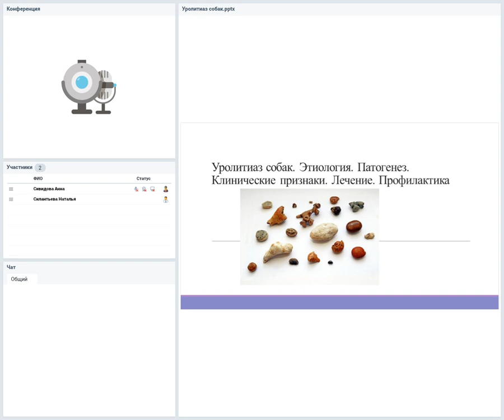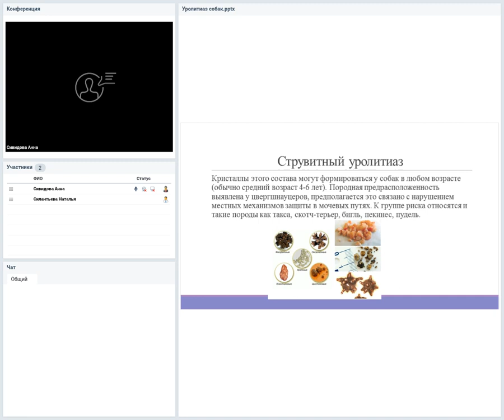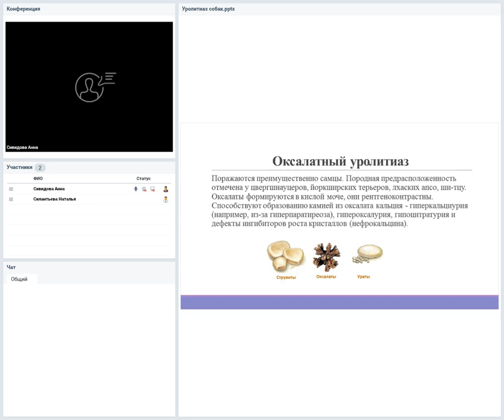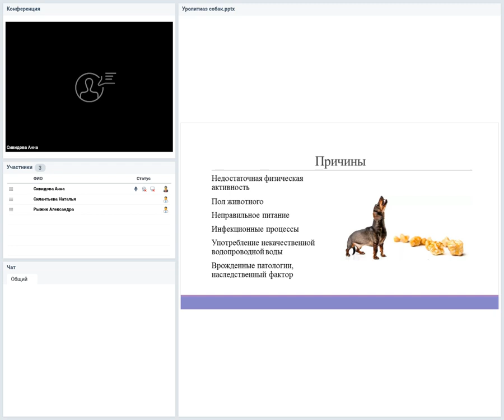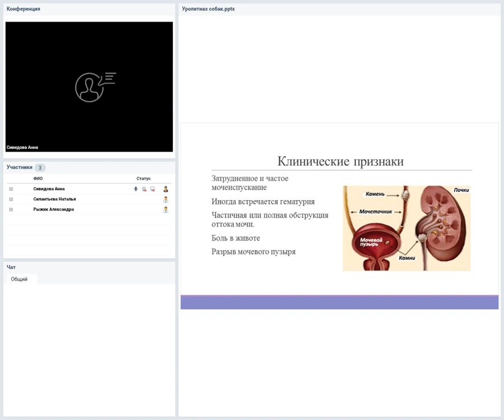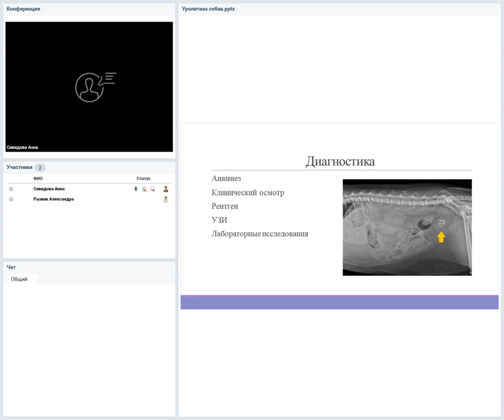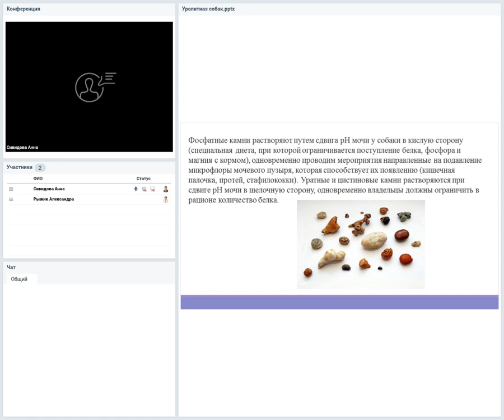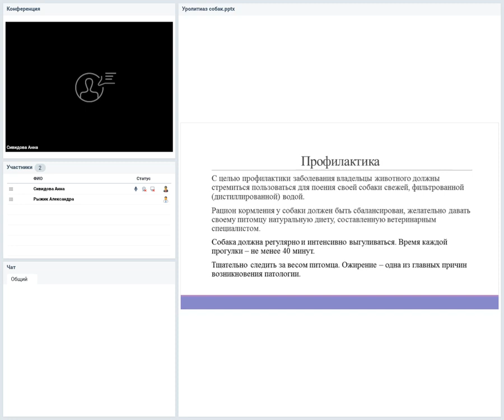Уролитиаз собак. Этиология. Патогенез. Клинические признаки. Лечение. Профилактика.